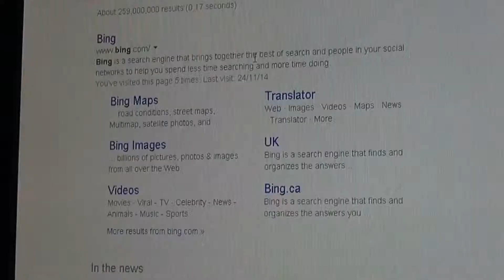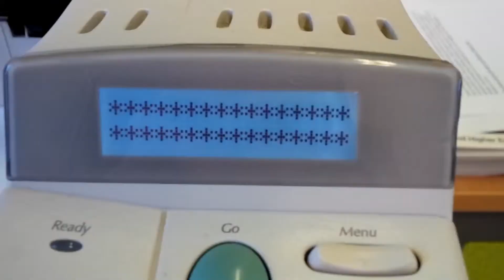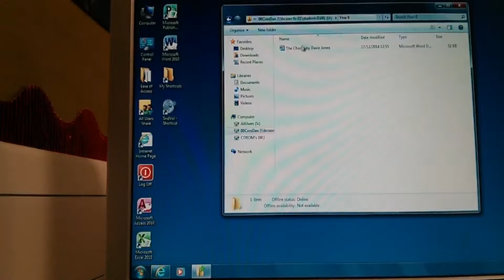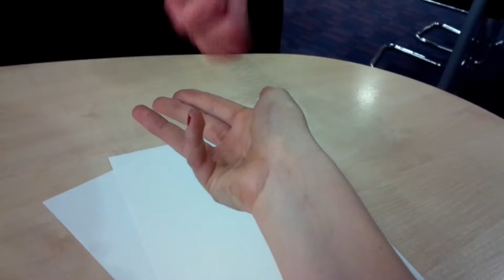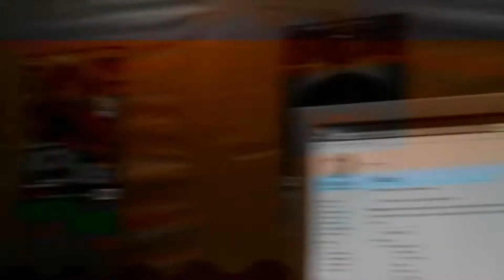Comma Chamelion Wikipedia Parody (Improved)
Here is the new version of my music video with improved audio.